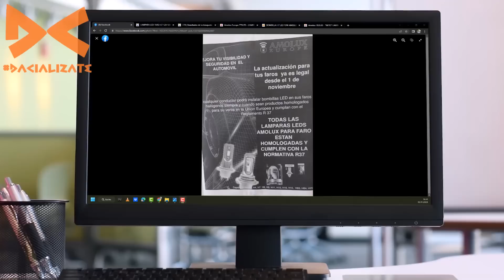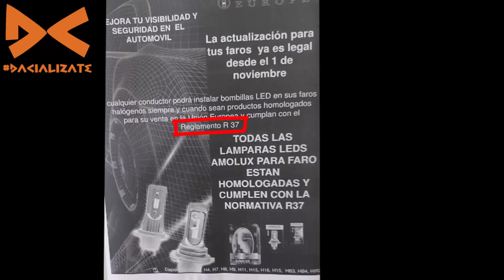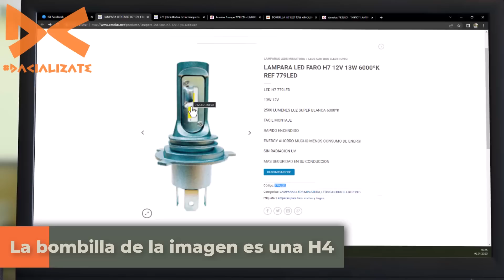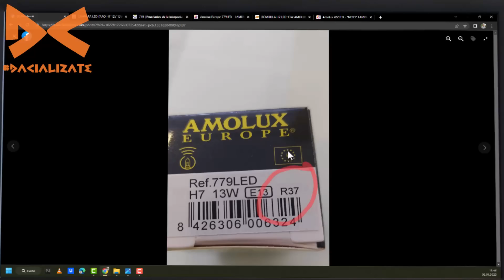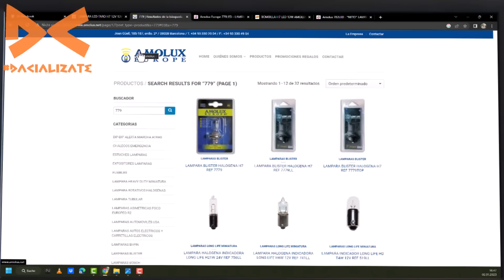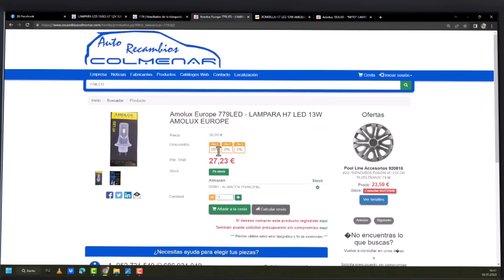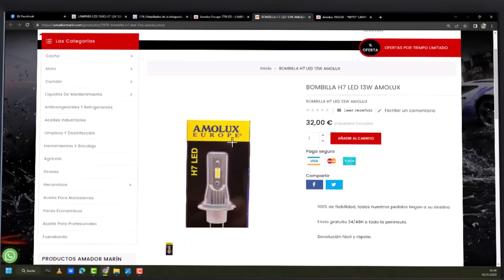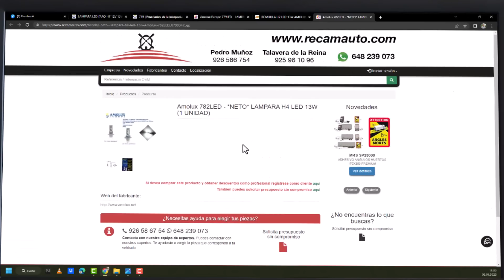Capítulo 1⚠️LEER PRIMERO LA DESCRIPCIÓN⚠️ ¿Primera bombilla de LED homologada en España?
⚠️LEER PRIMERO LA DESCRIPCIÓN⚠️
*La información indicada en este vídeo se va ampliando cada día. Para ver la última información sobre esto, visita la siguiente lista de reproducción

Primera bombilla de LED homologada para España y el resto de Europa - Amolux Europe 779LED

00:00 Intro
00:32 La primera bombilla homologada
01:29 La fuente
02:10 Tipos de bombillas disponibles
03:42 La página oficial del fabricante
04:20 La referencia de la bombilla
05:45 Tiendas online donde está disponible

⚠️ Que conste que no voy a comisión ni me hago responsable de si AMOLUX ha hecho publicidad engañosa. Yo solo me remito a compartir información de interés ⚠️

- Enlace a la web del fabricante donde se indica que la bombilla está homologada

Enlaces de compra donde está disponible la bombilla e indican que está homologada: